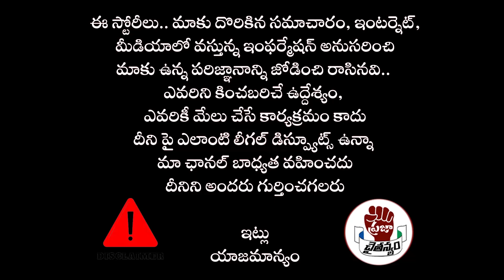గుడ్ న్యూస్ చెప్పిన రేవంత్ సర్కార్..సీఎం రేవంత్ అమెరికా నుండు వచ్చి 24 గంటలు కాకముందే | PC Politics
Watch : గుడ్ న్యూస్ చెప్పిన రేవంత్ సర్కార్..సీఎం రేవంత్ అమెరికా నుండు వచ్చి 24  గంటలు కాకముందే | PC Politics